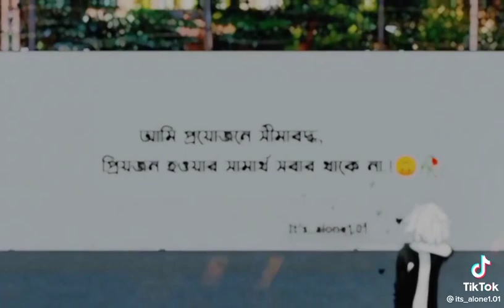Sad Whatsapp Status | Bangla Sad Caption Status | Mon Kharap Status | Koster Status | Sad Moment Fb